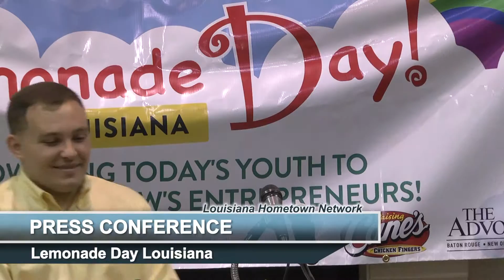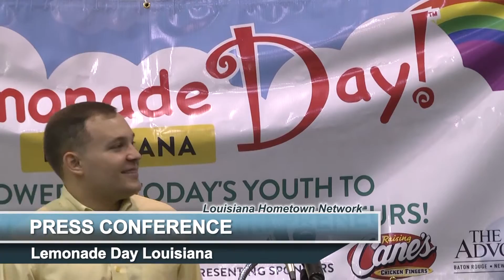Lemonade Day Louisiana 2016 Press Conference in New Orleans